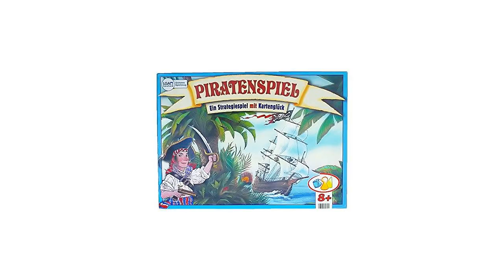Piratenspiele - für Kleine und Große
Die Weltmeere bereisen, und zwar als verwegene Piraten, die furchtlos Inseln erkunden und Schätze bergen. Piraten und Seeräuber regten schon immer unsere Fantasie an. Natürlich segeln die Piraten und ihre wilden Anhänger längst auch in den Zimmern unserer Kinder. Klar, das Piratenspiele da nicht fehlen darf.  An dieser Stelle heißt es dann:  Landratten können bleibt zurück!

Die Weltmeere befahren, fremde Städte erobern, Inseln erkunden und dabei Schätze erobern. Piraten und Seeräuber regten schon immer unsere Fantasie an. Natürlich segeln die Piraten und Seeräuber schon lange auch in den Kinderzimmern. Klar, das Piratenspiele da nicht fehlen darf.  Dann heißt es erstmal: Kielholen? Piraten haben Spaß!

Piraten, Party, Kinder - TOMY Pop Up Pirate!. Tomy Pop Up Minions | T72439. Ravensburger Spieleverlag GmbH Captain Ghost Vor langer Zeit hat Captain Black seinen legendären Schatz auf einer geheimen Insel vergraben. Tomy Pop Up Pirate - Reiseedition | T72461. Begebt Euch auf neue Abenteuer mit Pete dem Piraten: Heraus aus dem Fass und hinein in die Fessel! Dann gilt es, knifflige Aufgaben zu lösen, während Ihr gleichzeitig gekitzelt werdet. Piraten-Wettfahrt, Seemannsgarn zum Weiterspinnen oder Plankengehen! 10 Spielideen für kleine und große Piraten. Zoch Schatz Rabatz | 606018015. Bei dieser spannenden Wettfahrt zur Pirateninsel gewinnt der Spieler, der mit viel Glück und strategischem Geschick beim Kartenspiel die besten Stiche macht. T-Shirt für KinderDas gerade geschnittene Kurzarm-Shirt mit lockerer Passform besteht hauptsächlich aus gekämmter Baumwolle, hat eine angenehme Dicke und ist deshalb sehr angenehm zu tragen und robust genug für alle Abenteuer des Alltags. .